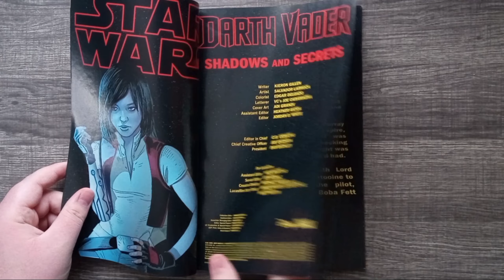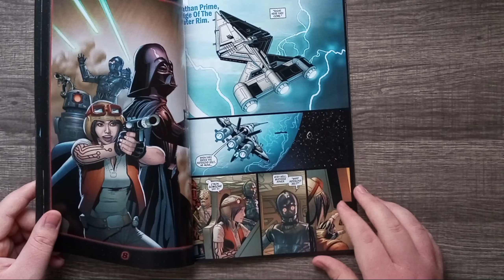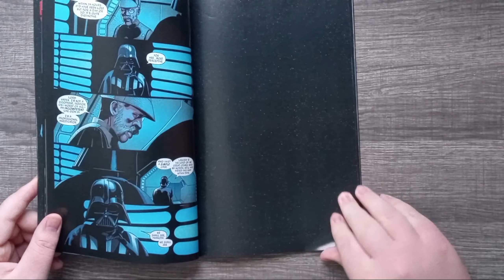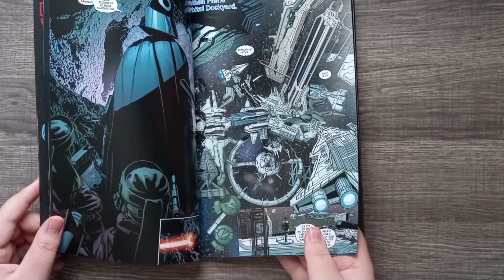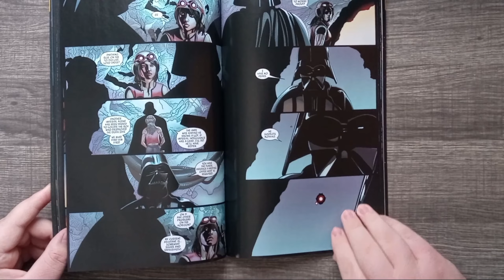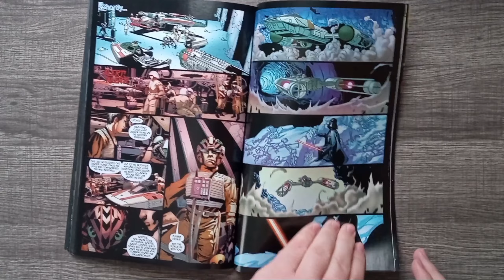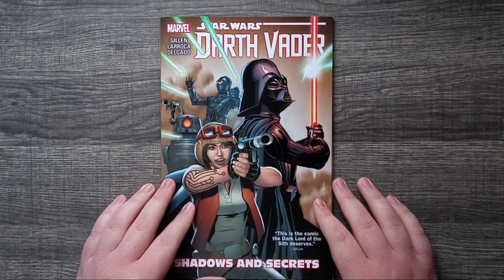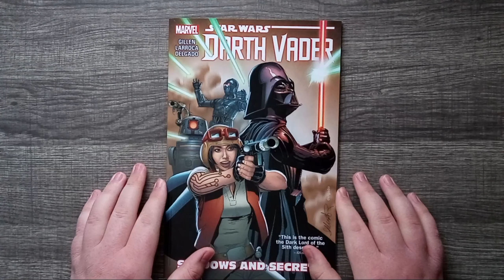Star Wars Comic Darth Vader Volume 2 Shadows and Secrets Review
Timestamps